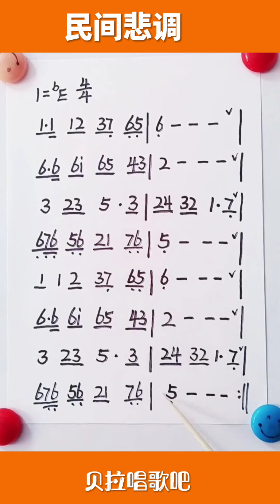民间悲调（1），简谱识唱，每日简谱视唱很适合零基础与初学者